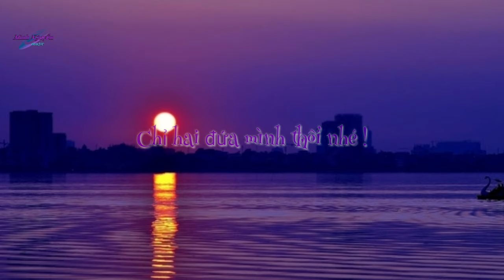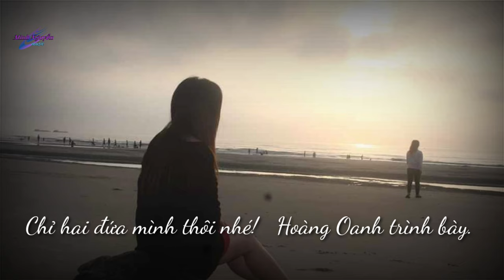Chỉ hai đứa mình thôi nhé. Hoàng Oanh trình bày.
Tiếng hát của ca sĩ Hoàng Oanh sẽ thể hiện nhạc phẩm :Chỉ hai đứa mình thôi nhé , được thu âm khoảng thời gian trước 1975.